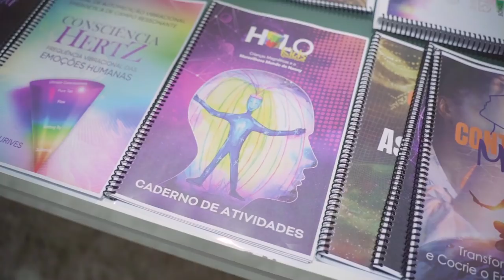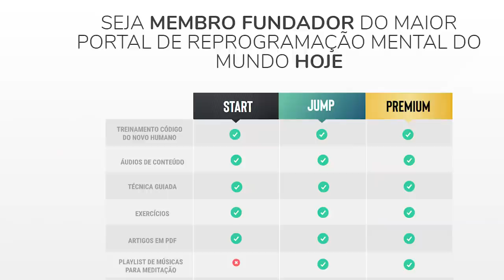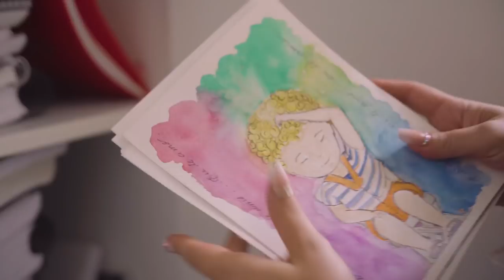VOCÊ CONHECE O CLUBE DO COCRIADOR QUÂNTICO? | Elainne Ourives